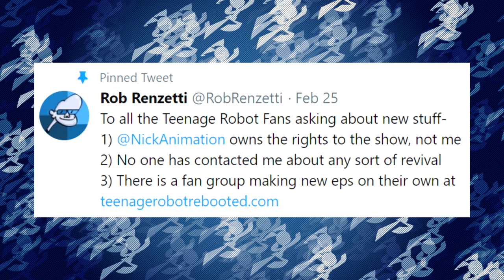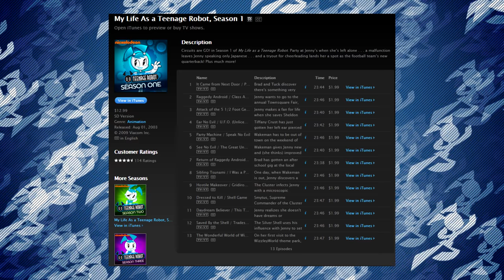How YOU Can Help Us Bring Back My Life as a Teenage Robot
Thank you all for the support that you've given us!